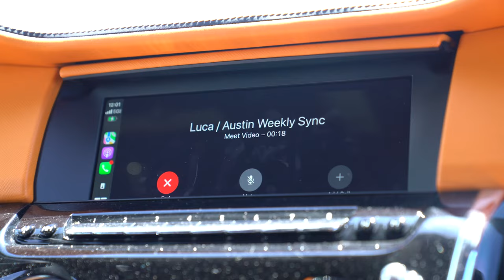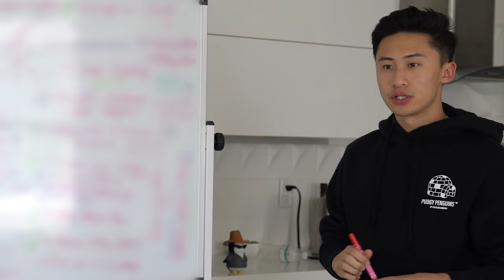Planning For Our Big Q4 Launch (Pudgy Penguins)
Pudgy Penguins Rollout In Global Retailers | Luca Netz Building In Public

We're gearing up for Q4. Get an inside look at what it takes to prepare and plan out an effective distribution strategy.

On another episode of Building In Public, Luca Netz, Chef Goyardi and the team behind Pudgy Penguins shows a behind the scenes look at their upcoming marketing campaign for Pudgy Penguins toys.

This episode shows a snapshot of a day in the life of ambitious startup founders and their plan to make Pudgy Penguins a global phenomenon by securing a spot at [redacted]. The video captures what it takes to make a startup successful and the digital marketing strategies that go into building a successful brand in public.

Luca Netz shares his hopes and aspirations for the Pudgy Penguins marketing campaign going into the end of the year while also expressing some concerns he has about the launch, leaving the viewer in suspense of whether this brand will be successful or not.